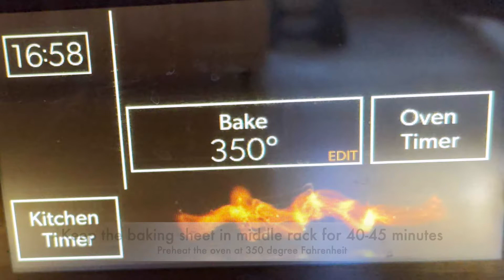Oats Banana Breakfast Bread (Eggless)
Ingredients
Mashed Ripe Banana 5 Medium (13/4-2 Cups)
Wheat Flour   1 Cup
Oats    1 1/2 Cup
Coconut Oil   1/4 Cup
Maple Syrup   1/4 Cup
Flax Seed   1 tsp in 3 tsp water
Pumpkin Spice  2 tsp* (You can use Cinnamon powder instead of Pumpkin spice)
Brown Natural Sugar 1/3 Cup

Preheat the Oven to 350 Degree Fahrenheit
Mash 5 medium sized ripe bananas in a bowl
Add 1 tsp Flaxseed in a small bowl and mix with water (1:3 ratio) and keep it for 5 minutes
Grease the Baking Sheet / pan with Coconut Oil on all sides and then dust with All Purpose flour evenly on all sides
In another bowl add the dry ingredients - Add Salt - To taste, 1/2 tsp Baking soda, 1 tsp Baking powder, 2 tsp Pumpkin spice ; Use a whisk to mix well
Transfer the Mashed Banana into a large bowl ; Add 1/4 cup maple syrup ; 1/4 cup melted coconut oil ; 2 tsp vanilla essence ; 1 tbsp vinegar and combine well with a Spatula
Add 1/3 cup Natural / Brown Sugar and combine using a rubber / wooden spatula till it marries well
Now Add 1 1/2 cup of Oats to the Banana mix and combine well (Optional - Pulse the Oats to get broken Oats to avoid chewy texture (Do not fine / coarse grind)
Add 1 cup of wheat flour ; Flaxseed combined in water ; Mix well

Transfer the batter to the baking sheet and Bake in the Oven for 40-45 minutes (Preheat the oven at 350 degree Fahrenheit)
Remove baking sheet from the oven ; check with a toothpick. If baked well and when you dip the toothpick it should be clean (no batter sticks)
Transfer the baked bread to a cooling wire rack
Let it rest / cool fully for 30 minutes ; Then cut the break into equal sized slices
Let it rest and cool fully for 30 minutes ; Then cut the break baked bread into equal sized slices

Enjoy the Oats Banana Breakfast Bread